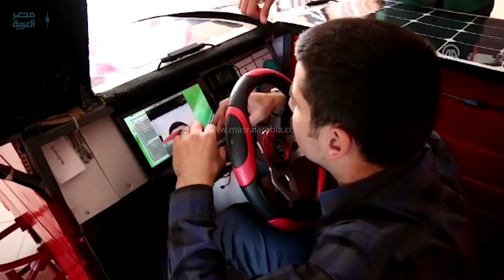مصر العربية | طلاب أتراك يبتكرون سيارة تعمل بالطاقة الشمسية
ابتكر عدد من الأكاديميين والطلاب الأتراك في معهد مسعود يلماز التابع لجامعة قسطموني، سيارة تعمل بالطاقة الشمسية، وتصل سرعتها إلى 60 كيلومتر وترتفع إلى 200 كيلومتر في الساعة بعد شحن بطاربتها بالكامل.